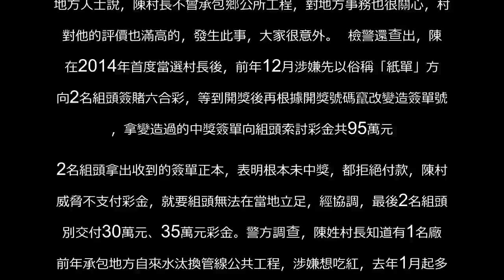村長是雙面人？熱心服務卻涉向包商組頭勒索被捕 | 社會萬象 | 社會 | 聯合新聞網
村長是雙面人？熱心服務卻涉向包商組頭勒索被捕用LINE傳送 +分享分享留言列印A-A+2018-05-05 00:26聯合報 記者何烱榮╱即時報導   彰化縣1名綽號「狗哥」、「瘋狗」的陳姓村長覬覦地方自來水汰換管線公共工程利益，涉嫌戴著口罩跟蹤包商到員林，拿球棒砸毀承包商的車子和公司財物，事後，他再和賴男出面假裝願保護包商，索取9萬元。員林偵查隊副隊長李旺興4日說，警方查出口罩男就是陳村長後，拘提陳村長、賴男及7名手下，並查扣球棒、本票、帳冊等證物。警方詢問涉案人後，依組織犯罪、恐嚇取財、詐欺、恐嚇、毀損、重力與賭博等罪嫌，將9人移送彰化地檢署偵辦，並查扣球棒、本票、帳冊等證物；檢察官偵訊後，據了解，因警方蒐證齊全，陳男、賴男都認罪，諭令分別以20萬元、10萬元交保。地方人士說，陳村長不曾承包鄉公所工程，對地方事務也很關心，村民對他的評價也滿高的，發生此事，大家很意外。  檢警還查出，陳男在2014年首度當選村長後，前年12月涉嫌先以俗稱「紙單」方式向2名組頭簽賭六合彩，等到開獎後再根據開獎號碼竄改變造簽單號碼，拿變造過的中獎簽單向組頭索討彩金共95萬元。2名組頭拿出收到的簽單正本，表明根本未中獎，都拒絕付款，陳村長威脅不支付彩金，就要組頭無法在當地立足，經協調，最後2名組頭分別交付30萬元、35萬元彩金。警方調查，陳姓村長知道有1名廠商前年承包地方自來水汰換管線公共工程，涉嫌想吃紅，去年1月起多次到廠商的公司及工地鬧事，警告「不讓公司繼續營業」、「讓你們工程做不下去」，但廠商雖心生畏懼，但不理會。警方說，去年2月間，這名廠商開車到員林市區，車子暫停在路邊，處理事情後回到公司，發現車窗被人砸毀，廠商回到公司內的設備也被砸。事後，陳村長找賴男主動找廠商表達關心，聲稱可幫他尋找對方行蹤，並派遣小弟到他的公司坐鎮，保護他的人身和公司安全，後來又說已協助斡旋解決糾紛，要求支付9萬元。廠商為息事寧人，如數付款。警方知道此事展開調查，追出砸毀廠商車子的口罩男就是陳姓村長，被列為組織犯罪整肅對象蒐證半年多，昨天搜索票和拘票兵分多路行動，將陳村長等9人嫌犯一網打盡。